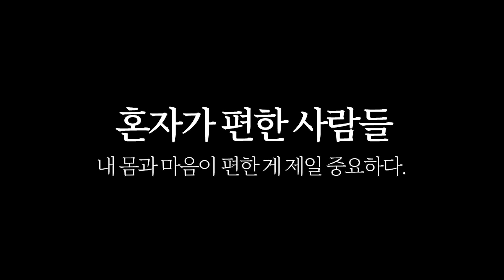도리스 메르틴 “혼자가 편한 사람들”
번역: 강희진

내향인이 제일 좋아하는 자리는 몇 안 되는 사람이 모여 함께 식사하는 자리, 둘 또는 셋 정도가 커피숍이나 자기 집 소파에 앉아 담소를 나누는 자리다. 나이트클럽보다는 함께 DVD를 감상하는 걸 좋아하고, 파티보다는 심각한 문제에 대해 진지하게 토론하는 걸 좋아한다. 내향인은 시끌벅적한 파티보다는 조용조용한 대화를 나눌 때 더 큰 행복감을 느낀다.

내향인에게 있어 완벽한 주말이란, 친구들과 함께 어울려 즐거운 시간을 보내는 것보다는 조용히 혼자만의 시간을 가지며 휴식하는 것이다.

내 몸과 마음이 편한 게 제일 중요하다.